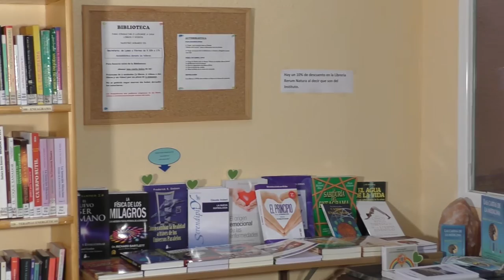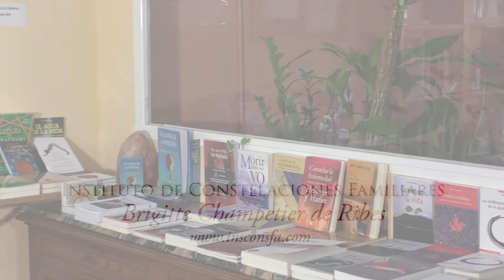Marta Martín presenta la biblioteca del Instituto Nuevas Constelaciones Familiares 2016#. Insconsfa.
¿Quieres formarte a la FILOSOFÍA DE LAS CONSTELACIONES o como CONSTELADOR FAMILIAR con Brigitte?

Si quiere recibir información sobre las actividades en Insconsfa con Brigitte puede pulsar en el siguiente enlace

Soy Brigitte Champetier de Ribes, Directora de Instituto de Constelaciones Familiares,  es una gran alegría para mí el poder acercaros a la filosofía del amor desarrollada por Bert Hellinger con las Nuevas Constelaciones Familiares.

Qué son las Constelaciones Familiares preguntarán algunos:
Son la herramienta de la filosofía del amor adulto. Nos permiten ver la realidad y lo que nos limita en nuestra realización, descubriendo, para liberarlas, las imitaciones y otras ataduras inconscientes del pasado, haciéndonos cada vez más fuertes, autónomos y exitosos.

• Intensivos de fines de semana sobre diversos temas por toda España

• Talleres y Formaciones a las Nuevas Constelaciones Familiares en varios países

• En Madrid: un espacio abierto mañana y tarde de lunes a viernes. Una biblioteca y videoteca abiertas a todos.

• Una página web, continuamente puesta al día en cuanto a textos, ejercicios, videos y audios, un registro de consteladores y la mayor hemeroteca sobre Bert Hellinger.

Le deseo lo mejor para su camino de vida y de servicio.
"Juntos al servicio de la vida"
Brigitte Champetier de Ribes.
Gracias.